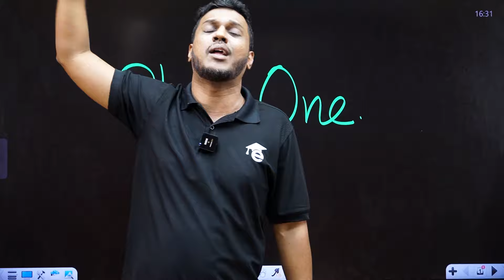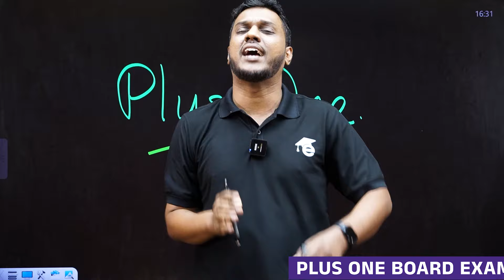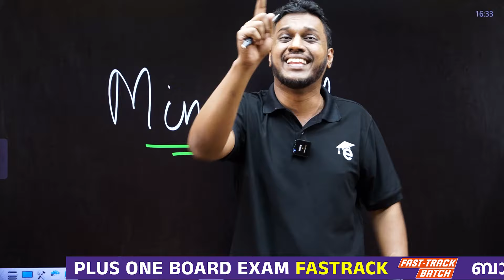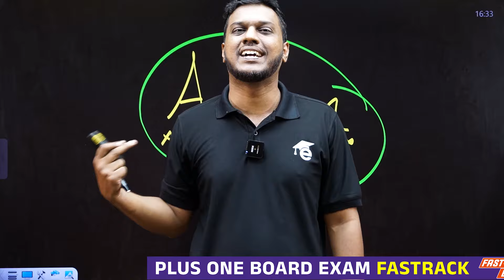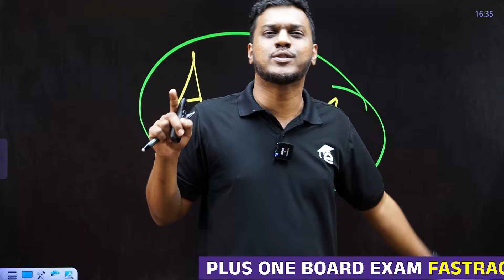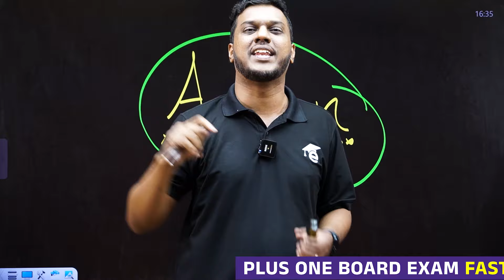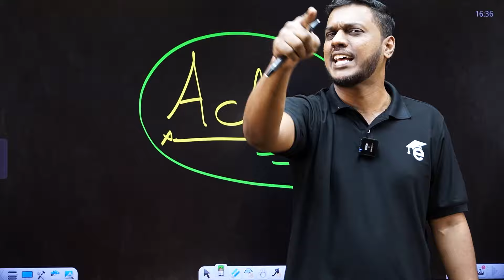Best Motivation for Plus One Christmas Exam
Feeling stressed about your Plus Two Christmas exams? This video is here to inspire and motivate you to stay focused and succeed. Watch now and give your best.